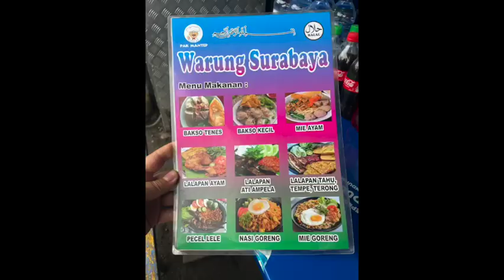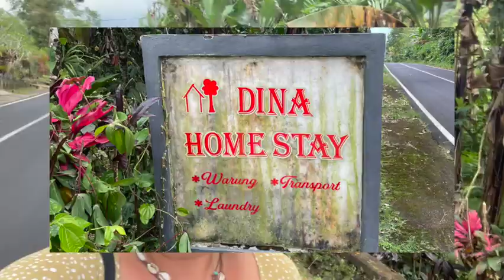Bali do things always go well? - When things get too much.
Nusa Penida, Canggu & Wongaya Gede am I out of my depth in Bali?
After such an amazing time on Gili Air I feel like I have come back to reality with a thud. I said goodbye to Jackie and Sonia and traveled to Nusa Penida. It took two boats a taxi and a bike taxi to get to my hostel on Nusa Penida. The roads were not good and I met quite a few people who had had accidents on scooters. My tour on Nusa Rp250,000 was good but my driver made me feel uneasy and I was glad when it was over and I got back safely. I stayed 2 days then traveled back to mainland Bali and on to Canggu.
I got the fast boat to Sanur Rp150,000 then a taxi to Canggu Rp250,000 I stayed at The Tipsy Gypsy. I was nice apart from the drunken lady one moment singing the next saying she was going to stab everyone then falling in the swimming pool! 🫣 Canggu was ok and I'm glad I went but I probably would not revisit, I stayed 2 nights.
Then I got a grab taxi to get to Dina Homestay in the mountains, it cost Rp234,000 and took about 1.5hrs. I really liked my homestay it was so peaceful. I went for a wonderful meal at a local restaurant, after the guy drove me to an ATM he knew of but unfortunately it didn't work either.  The owners were so kind, the lady took me on her scooter to the main town about 20k away so I could use the ATM I got myself in a state because I felt a little lost not being able to drive a scooter myself. I stayed in the homestay for 2 nights before Agung came to collect me and drive me back to Ubud. We did a tour on the way back and stoped for lunch as well it was lovely to see a friendly face.